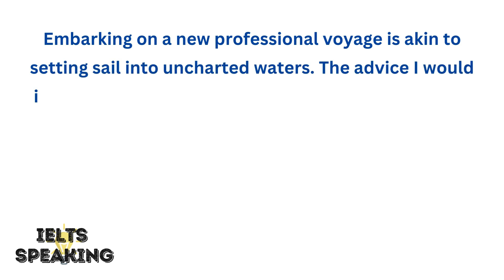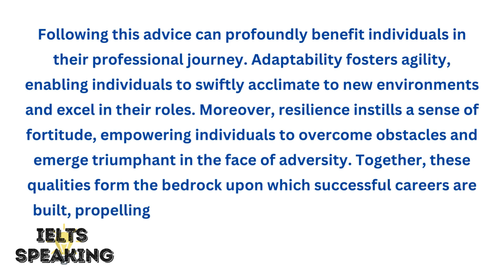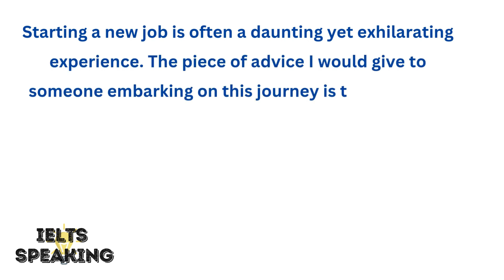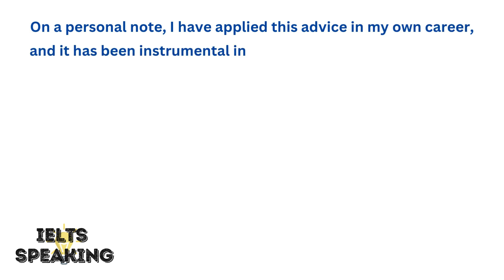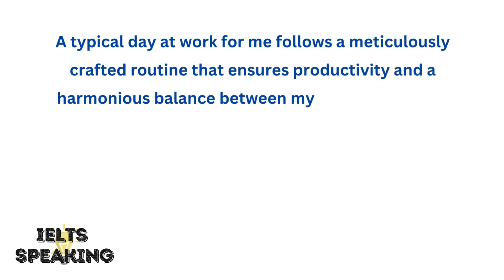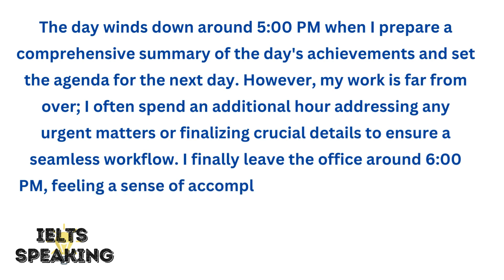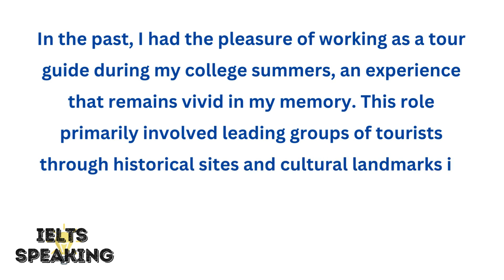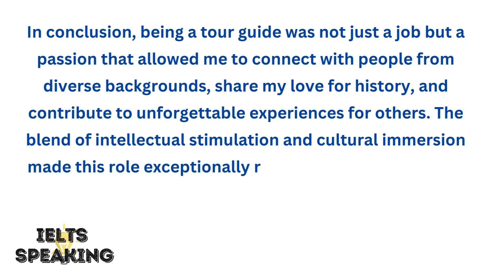Describe a Piece of Advice You Give for Someone Starting a New Job - IELTS Speaking Part 2 Topic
describe a piece of advice you give for someone starting a new job -
Are you preparing for the IELTS Speaking test? In this video, we tackle the Part 2 topic: "Describe a piece of advice you give for someone starting a new job." We'll guide you through a structured answer, complete with vocabulary tips, useful phrases, and sample responses. Whether you're aiming for a high band score or just want to improve your English speaking skills, this video is perfect for you!

🔹 Key Points Covered:

Introduction to the topic
Structuring your response
Key vocabulary and phrases
Sample answer with explanations